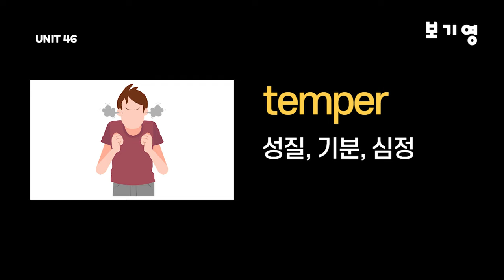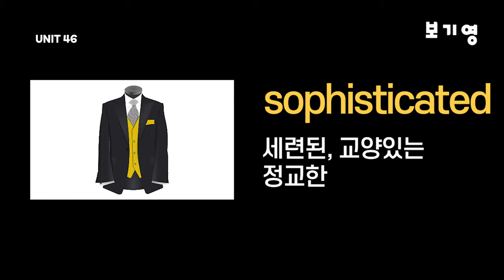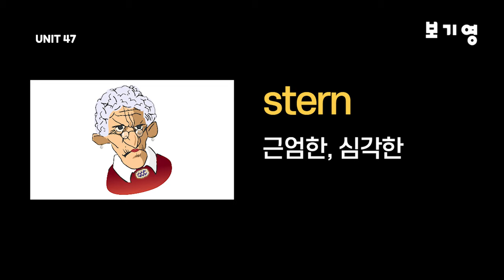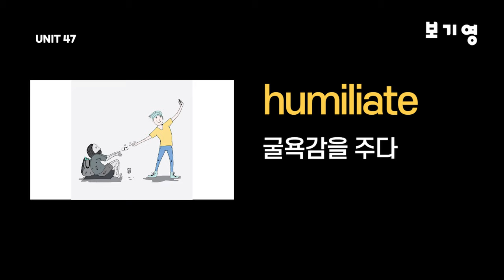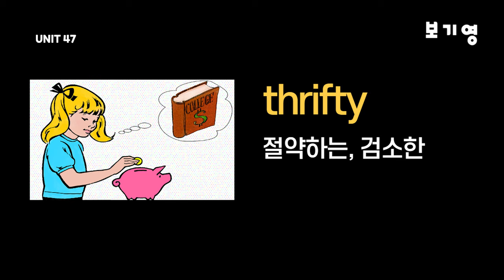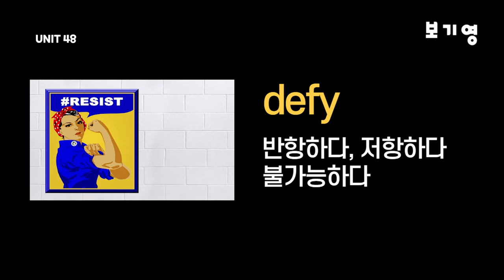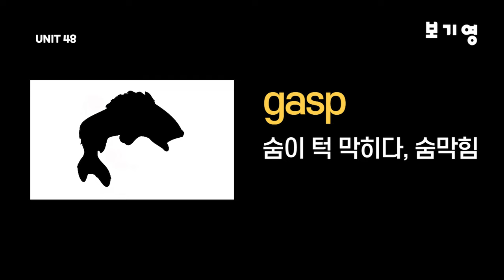어휘끝수능 UNIT46-UNIT48#수능기출